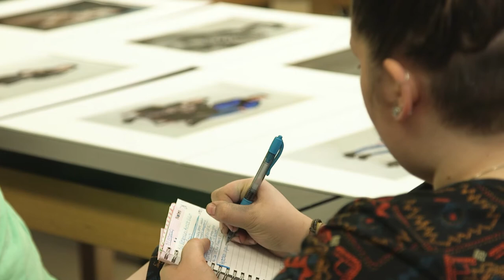Art Tour: Photography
Get a snapshot of life as a professional photographer. Will you become a photojournalist, traveling to exotic locations around the world? Or be the one to capture precious moments in the lives of people close to home? Maybe you’ll join a news service or work for yourself as a freelance photographer in the exciting world of professional photography. Wherever the future takes you, you will be armed with the tools you need to succeed with your Bachelor of Fine Arts (BFA) from Edinboro University.